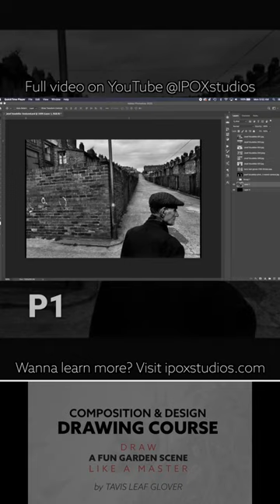Is Koudelka one of the best Magnum photographers?